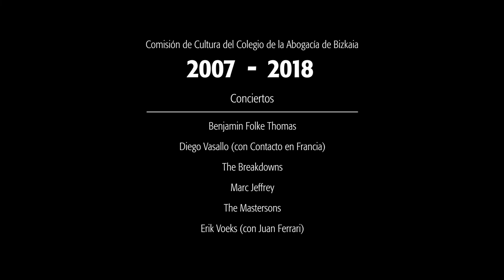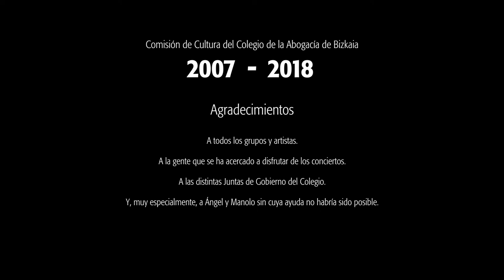10 años de la Comisión de Cultura del Colegio de la Abogacía de Bizkaia.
Breve recorrido de los 10 años que el Colegio de la Abogacía de Bizkaia lleva organizando y gestionando parte de la vida cultural de Bizkaia y alrededores. Varios de los organizadores nos cuentan cómo han sido estos años y de dónde nace toda esta propuesta tan singular.